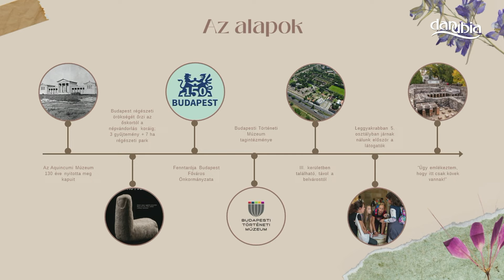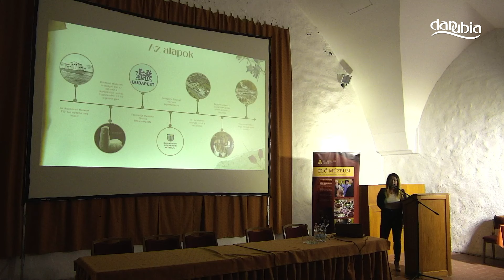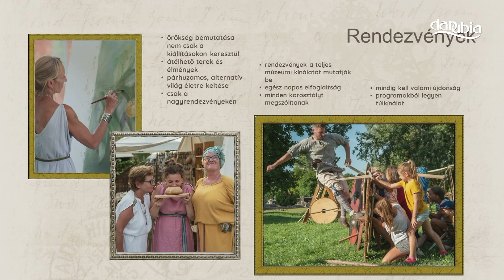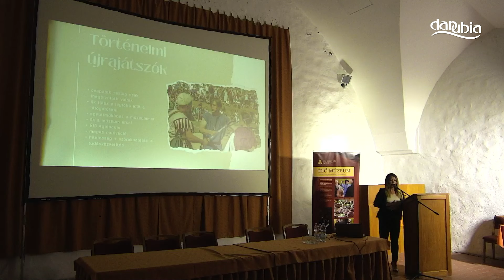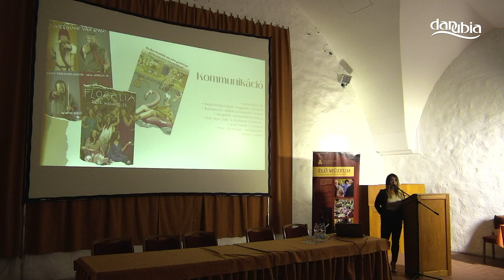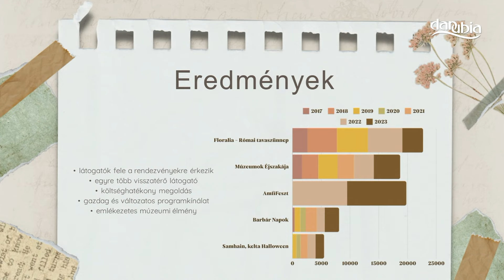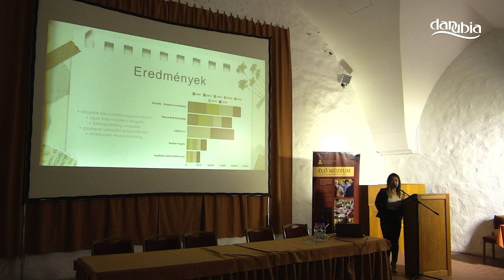Abonyi Zsanett Az ókor közelebb van, mint gondolnád című előadása Visegrádon